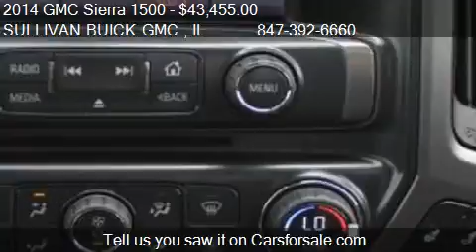2014 GMC Sierra 1500 SLE - for sale in ARLINGTON HEIGHTS , I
Come test drive this 2014 GMC Sierra 1500 SLE for sale in ARLINGTON HEIGHTS , IL.

Heavy-Duty Rear Locking Differential,Wheels: 17'' x 8'' Bright Machined Aluminum,40/20/40 Front Split Bench Seat,Cloth Seat Trim,Radio: AM/FM Stereo w/8'' Diagonal Color Touch Screen,SiriusXM Satellite and HD Radio,Color-Keyed Carpeting w/Rubberized Vinyl Floor Mats,OnStar 6 Months Directions and Connections Plan,Heavy Duty Suspension,Single Slot CD/MP3 Player,Deep-Tinted Glass,LED Cargo Box Lighting,Power Windows w/Driver Express Up,Remote Keyless Entry,Rear Wheelhouse Liners,Body Color Bodyside Moldings,Rear Bumper Cornersteps,Single-Zone Air Conditioning,Body Color Door Handles,Driver and Front Passenger Illuminated Vanity Mirrors,Body Color Power-Adjustable Heated Outside Mirrors,150 Amp Alternator,Manual Tilt Wheel Steering Column,Leather Wrapped Steering Wheel w/Cruise Controls,EZ Lift and Lower Tailgate,4.2'' Diagonal Color Display Driver Info Center,Steering Wheel Audio Controls,Rear Vision Camera w/Dynamic Guide Lines,Chrome Grille Surround,Chrome Front Bumper,Front Frame-Mounted Black Recovery Hooks,Chrome Rear Bumper,AM/FM radio: SiriusXM,4-Wheel Disc Brakes,6 Speakers,Air Conditioning,Electronic Stability Control,Tachometer,Voltmeter,ABS brakes,Bodyside moldings,Bumpers: chrome,CD player,Delay-off headlights,Driver door bin,Driver vanity mirror,Dual front impact airbags,Dual front side impact airbags,Emergency communication system,Front anti-roll bar,Front reading lights,Front wheel independent suspension,Fully automatic headlights,Heated door mirrors,Illuminated entry,Low tire pressure warning,MP3 decoder,Occupant sensing airbag,Outside temperature display,Overhead airbag,Overhead console,Panic alarm,Passenger door bin,Passenger vanity mirror,Power door mirrors,Power steering,Power windows,Radio data system,Rear reading lights,Rear seat center armrest,Rear step bumper,Remote keyless entry,Speed control,Speed-sensing steering,Split folding rear seat,Steering wheel mounted audio controls,Tilt steering wheel,Traction control,Trip computer,Variably intermittent wipers,Front beverage holders,Compass,Front Center Armrest w/Storage